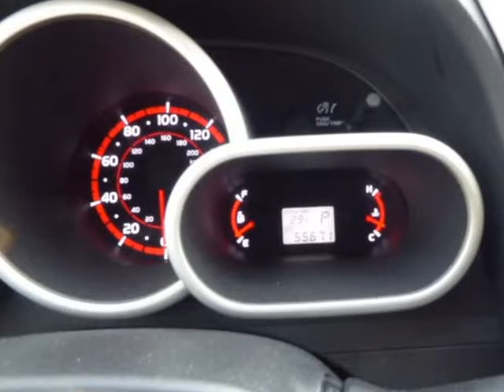2009 Pontiac Vibe 4dr HB FWD w/1SA (Columbus, Ohio)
4880 Sinclair RD
Columbus